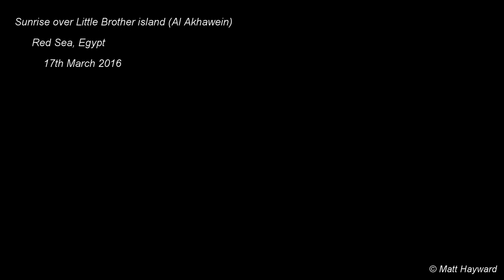Timelapse sunrise over The Brothers Islands, Red Sea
A short timelapse of the sun rising above Little Brother as we head to Big Brother!